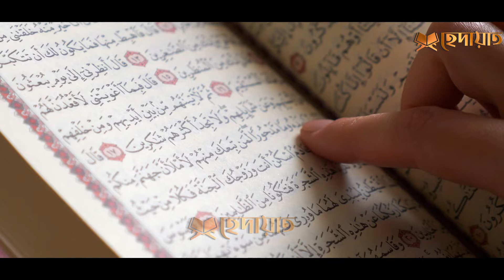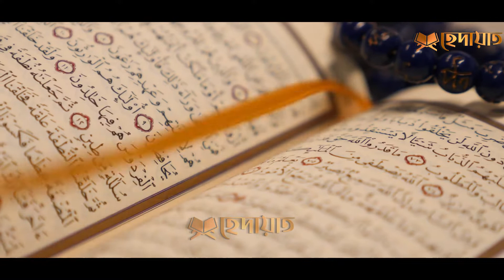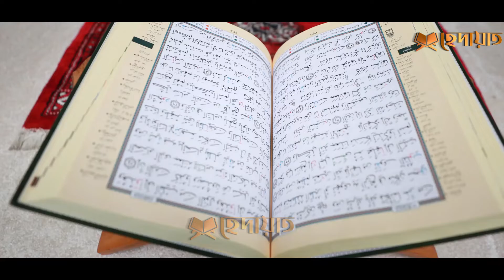স্ত্রীর সাথে এই কাজগুলে করলে শুধু সওয়াব আর সওয়াব। প্রত্যেক মুসলিমের জানা উচিত! আলোর পথ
দেখুন স্ত্রীর সাথে যে কাজগুলে করলে শুধু সওয়াব আর সওয়াব প্রত্যেক মুসলিমের জানা উচিত।